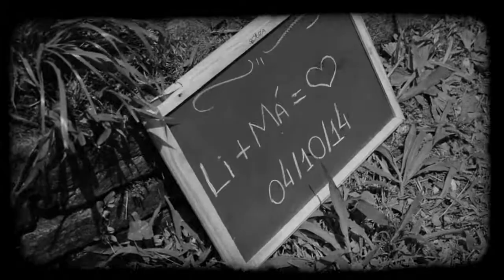Ensaio em Paranapiacaba - Aline e Marcus